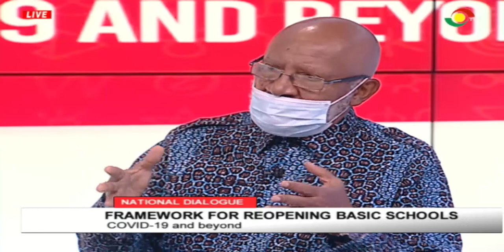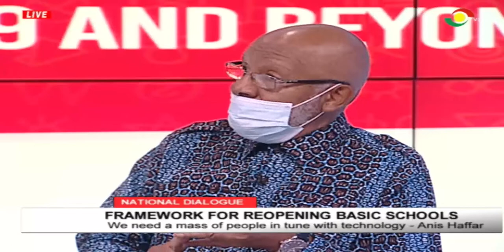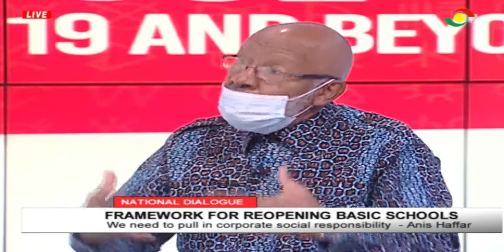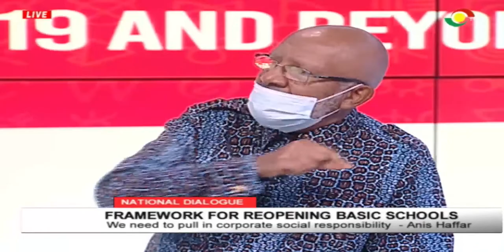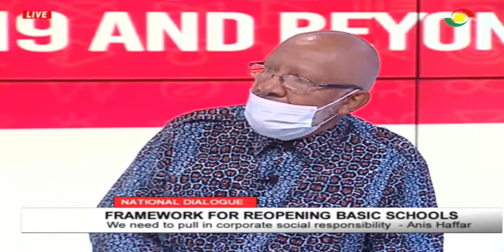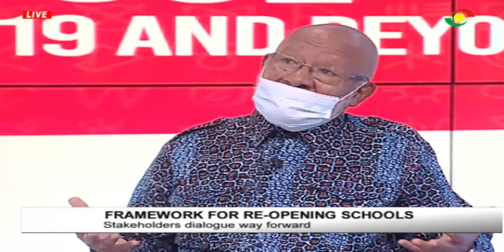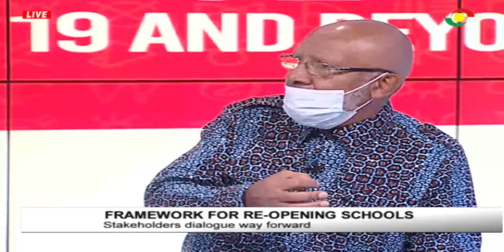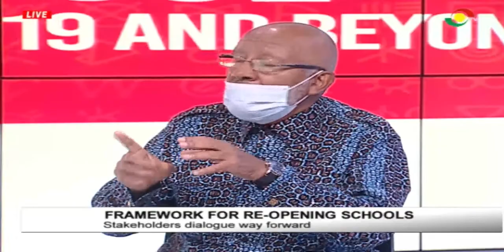National Dialogue on Basic Education Framework for Re-opening and Beyond